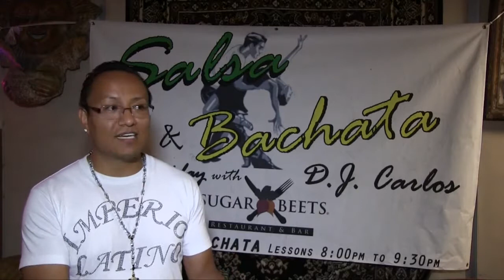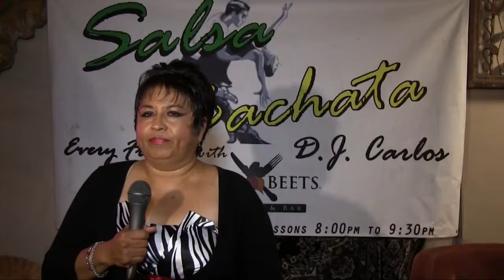Salsa Sugar Beets 2013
Salsa en Sugar Beets de los lugares mas visitados por los rumberos y salseros en Oxnard, en donde se organizan concursos con buenos premios monetarios, organizado por: Norma Rodríguez y Dj Carlos Sonero del Barrio.